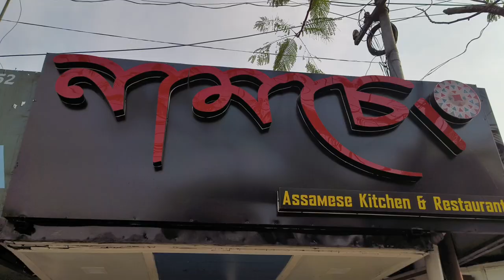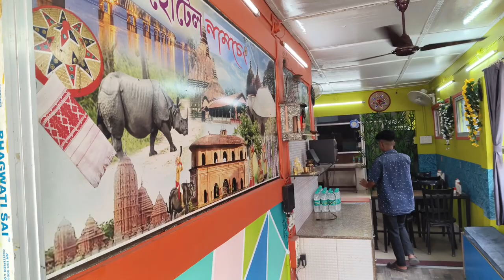Dibrugarh Chowkidingee নামচেং Resturant.Pork, Chicken,Fish /bibek travel and food vlog/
food vlog
Chicken matka
pumpkin Chicken
polo
mutton Chusta
mutton matka
Assamese pork belly
Assamese pork ham
Assamese style recipe
Assamese food
Assamese recipe
 Assamese thali
 food vlog
ethnic food vlog
Assamese video
Assamese vlog
Assamese vlogger
Assamese food vlogger
pork
pork stick
pork curry
pork dryfry
Chicken
chicken stick
Chicken curry
Chicken dryfry
dhaba in dibrugarh
dibrugarh restaurant
dhaba in dibrugarh town
restaurant in dibrugarh town
ethnic in dibrugarh town
traditional food in dibrugarh town
traditional food in dibrugarh restaurant
dibrugarh food tour
bibek travel and food vlog in dibrugarh